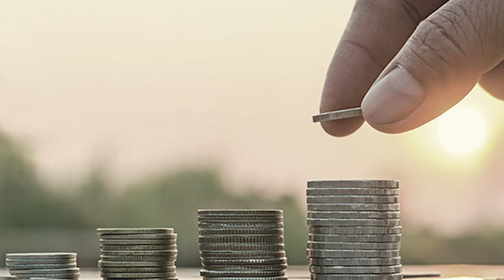พระพิฆเนศ องค์เทพแห่งความสมหวัง -Talk#อาจารย์เชียง ปัณณวิชญ์ EP.1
ขอให้องค์พ่อพระพิฆเนศ
ส่งคลิปนี้ ให้คนที่ศรัทธาท่าน
ให้คนที่กราบไหว้ท่าน ให้ได้ชม
วันนีผ่านช่วงของ วันคเณศจตุรถี
ที่ตามตำนานเชื่อว่า องค์พระพิฆเนศ
จะเสด็จลงมาจากสวรรค์
เพื่อรับฟังคำขอพรบนโลกมนุษย์
ผมคือคนนึงที่ศรัทธาพระพิฆเนศ...
เพราะทำงานในวงการบันเทิง ก็เห็นเขาไหว้กันทุกคน ตั้งแต่ดารานักแสดง ยันผู้กำกับ จะศรัทธาพระพิฆเนศ ซึ่งถือเป็นสิ่งศักดิ์สิทธิ์แห่งความสำเร็จ
ล่าสุดผมบินไปเนปาลกับน้องเหมยลี่...
เพื่อหาความรู้ที่ดินแดนศักดิ์สิทธิ์เกี่ยวกับ องค์พระพิฆเนศ...หลังจากไปแสวงบุญมาชีวิตก็มีแต่โอกาสมากมายที่ผ่านเข้ามาในชีวิตเรา...เรื่องที่ไม่น่าเชื่อก็คือ ผมอยากทำรายการที่มีแขกรับเชิญ
เป็นคนมีชื่อเสียงและTalk เศรษฐี คนรวย เพื่อเป็นแรงบันดาลใจ ตอนแรกไม่กล้าติดต่อ เพราะคิดว่ายังไงเค้าก็ปฏิเสธ
แต่เรื่องไม่น่าเชื่อก็คือ...เราสามารถติดต่อคุณตัน อิชิตัน/คุณชูชัยเจ้าของร้านเพชร/คุณเป๊กสัญชัย/DJ.ภูมิ/เจ๊เล้งดอนเมือง/โดมปกรณ์ลัม และคนดังอีกมากมายที่ให้เกียรติมาสัมภาษณ์ในรายการเรา...ซึ่งตอนนี้เราทำรายการTalkไปแล้วกว่า 50 คน ภายในเวลาไม่กี่เดือน
สำหรับคนอื่นผมไม่รู้...แต่สำหรับผมคือปาฎิหารย์
ผมเชื่อว่าสิ่งดีๆที่เกิดขึ้นในชีวิตผม เกิดจากการที่ผมมีความกล้าหลังจากไปเนปาลกลับมา
วันนี้เป็นวันดี วันคเณศจตุรถี คนที่จะพูดเรื่องพระพิฆเนศได้ดีที่สุด...ก็คือคนที่ศรัทธาท่านอย่างแรงกล้าและผู้ชายคนนี้คือคนที่ผมอยากไปTalkกับเค้าในฐานะอาจารย์ผู้เชี่ยวชาญพระพิฆเนศของเมืองไทย "อ.เชียง ปัณณวิชญ์"